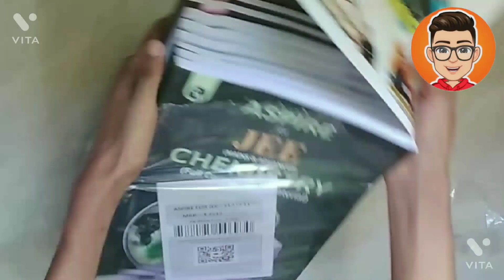PW Module Unboxing | PW MODULE JEE | Arjuna JEE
PW Module Unboxing || PW MODULE JEE ||  Satyam Daily vlogs || Arjuna Jee
PW MODULE is the book by Physicswallah. This module is for JEE Aspirants who enrolled in Arjuna Jee and also other Aspirants can also buy it.